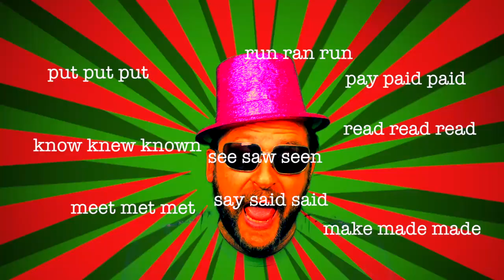irregular verbs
irregular verbs are so easy to learn. once in your head you`ll never forget them...